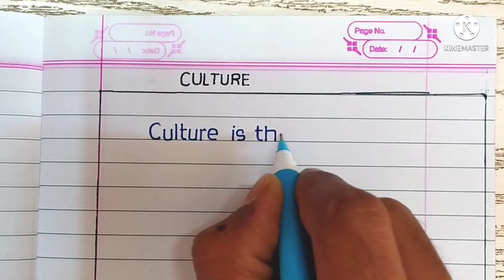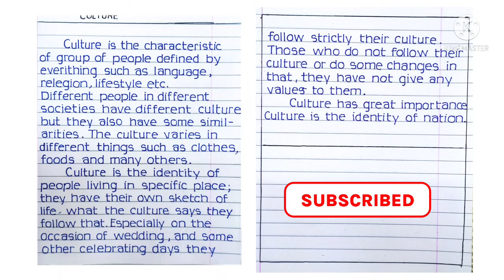essay on culture | essay on importance of culture | english essay writing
This video is on how to write essay or paragraph or few lines on Culture in english.
In this video all important points of culture are covered.

This video also supports following topics ;

essay on Indian Culture
essay on Importance of culture

paragraph on Indian Culture
paragraph on Importance of Culture.

for 10 lines writing on Culture pick lines of your choice and write.

▶️  हिंदी दिवस पर भाषण/व्याख्यान् कैसे लिखे

Channel videos :

Marathi  writing skills
Hindi writing skills.

Handwriting
Calligraphy